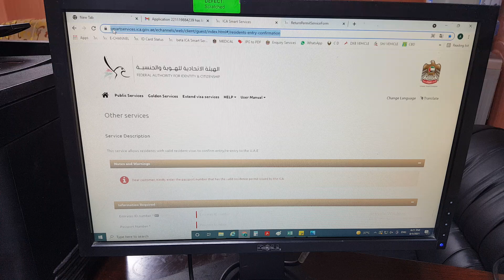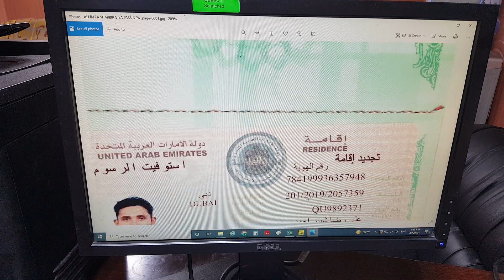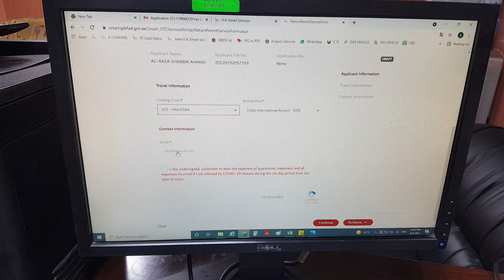UAE RETURN APPROVAL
Live video how to fill ica smart and gdrfa form for return in UAE.